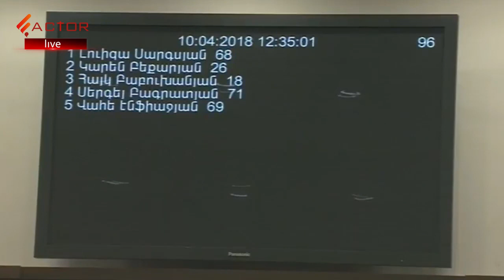ԵՄ համաձայնագրով առաջարկվում են լրջագույն վիրահատական քայլեր. Նաիրա Զոհրաբյան